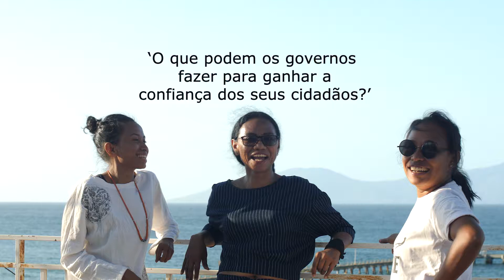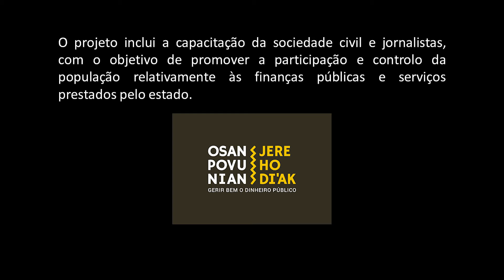What can governments do to gain the trust of their citizens?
The European Union supports public finance reforms in Timor-Leste with 35 million dollars and is the only partner contributing to the state budget.

The program Partnership to improve service delivery through strengthened Public Finance Management and Oversight, funded by the European Union and implemented by Camões includes an important component of training of the civil society to increase citizenship and public participation and control on public service delivery.